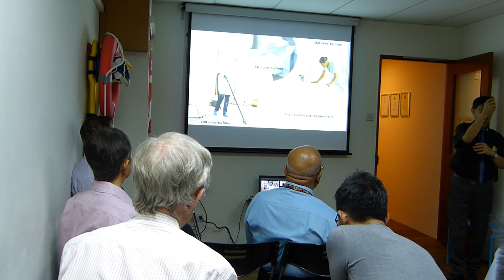12 July 2019 Mindset Matters Stress by Joyce Khong